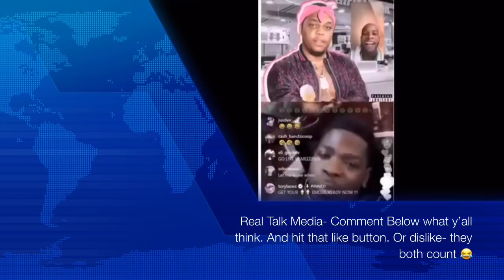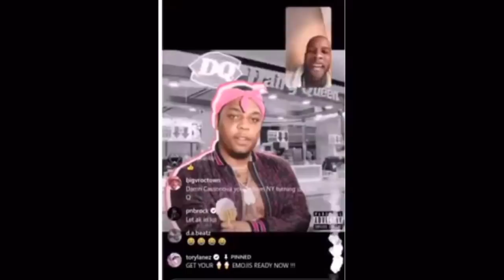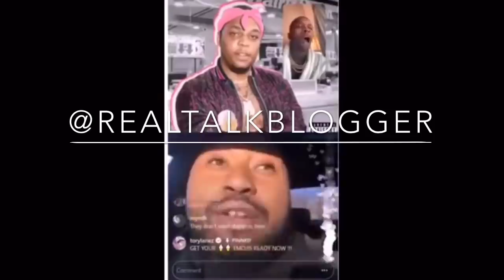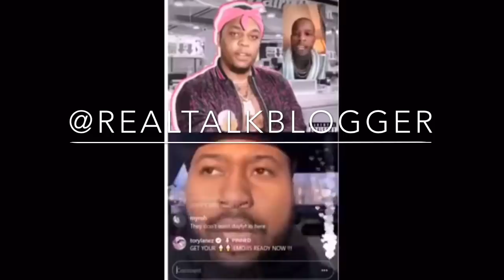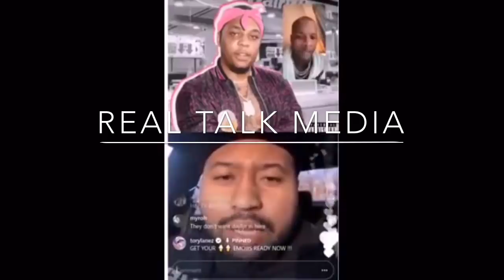Tory Lanez DESTROYS Don Q w/ Don Queen diss. Casanova 2x wants to smack DJ Akademiks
🚨If you would like some promo, a shoutout, interview or just want to help upgrade the channel be sure to send y’all donations to one of those 2 places. 🚨 Tory Lanez DESTROYS Don Q w/ Don Queen diss. Casanova 2x wants to smack DJ Akademiks
Real Talk Media is a rap, hip hop, entertainment news, blogger, commentary & sometimes satire channel. The stories you get here will be authentic, up to date & always official. ➡️Don’t expect my commentary to be super professional all the time, or my style to be like DJ Akademiks, DomisLive or any other blogger, I’m not them. I’ll do my best to be as accurate as possible & be sure to separate the facts from my personal opinion- but I will definitely give my opinion, in addition to the facts. I’m not here to make you agree and we can disagree but that’s why the comment section is there. ⬅️